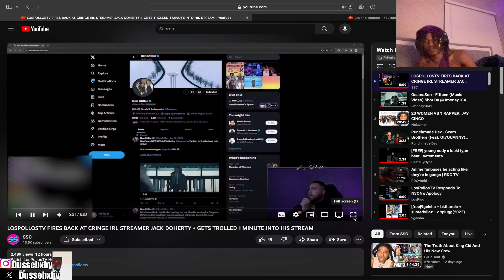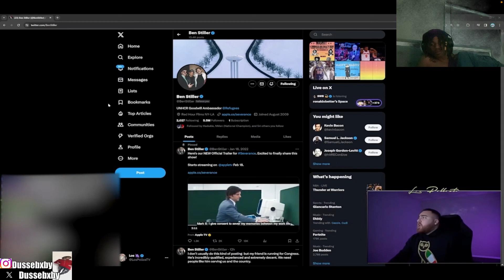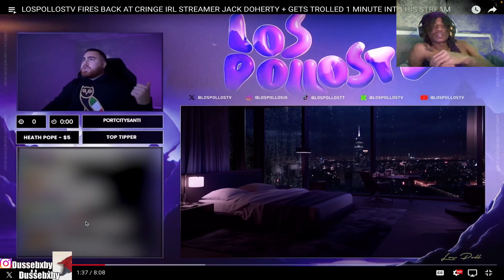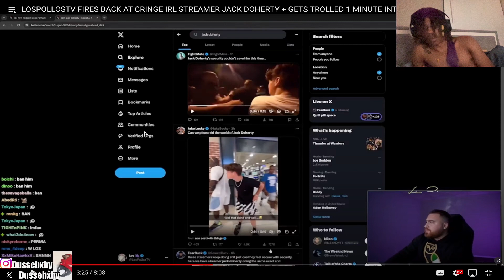LOSPOLLOSTV FIRES BACK AT IRL STREAMER JACK DOHERTY